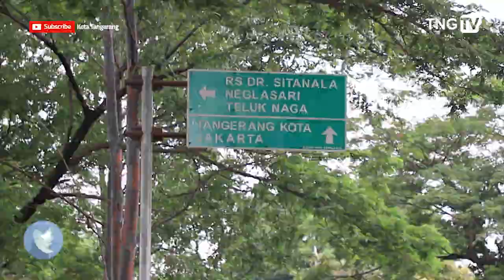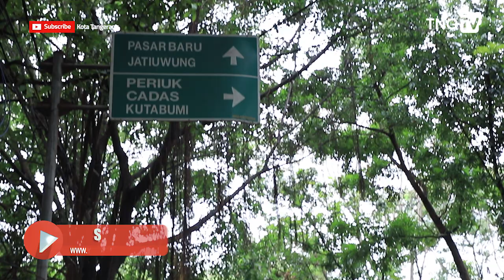KORIDOR IV BRT KOTA TANGERANG SEGERA BEROPERASI [Tangerang TV]